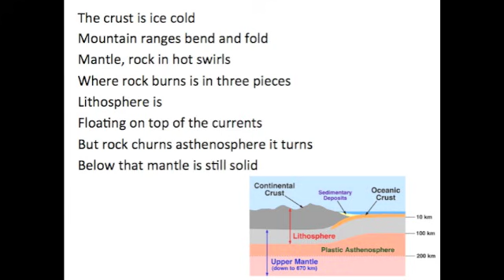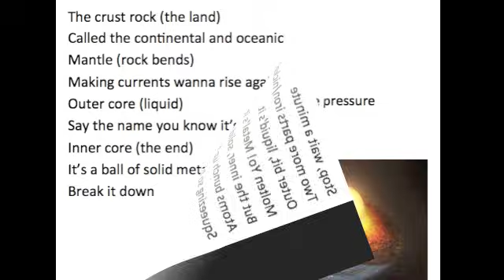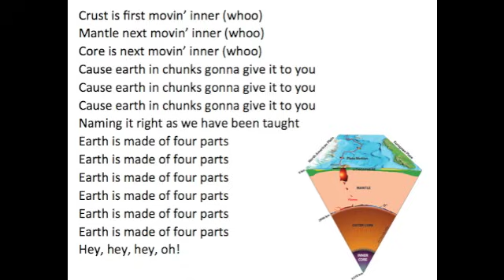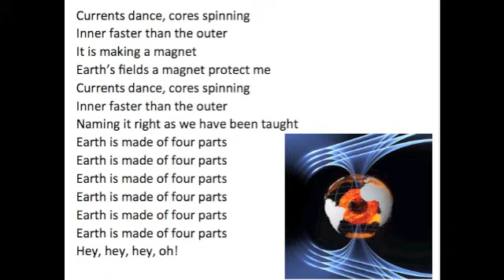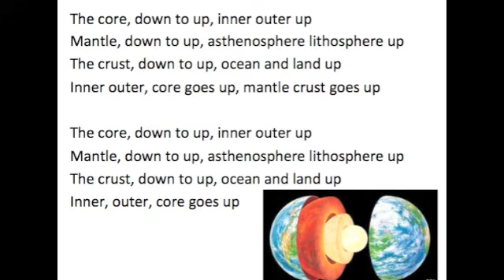Earth's Interior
The crust is ice cold
Mountain ranges bend and fold
Mantle, rock in hot swirls
Where rock burns is in three pieces
Lithosphere is
Floating on top of the currents
But rock churns asthenosphere it turns
Below that mantle is still solid

The crust rock (the land)
Called the continental and oceanic
Mantle (rock bends)
Making currents wanna rise again
Outer core (liquid)
Say the name you know it’s molten
Inner core (the end)
It’s a ball of solid metal

Crust is first movin’ inner (whoo)
Mantle next movin’ inner (whoo)
Core is next movin’ inner (whoo)
Cause earth in chunks gonna give it to you

Two more parts iron/nickel in it
Outer bit, liquid’s it
Molten Yo! Metal’s it
But the inner, solid good, because of the pressure
Atoms bunch up they can’t spread out
Squeezing so it can’t be liquid

I am tell y’all a lil’ something
The core, down to up, inner outer up
Mantle, down to up, asthenosphere lithosphere up
I said the crust, down to up, ocean and land up
Inner, outer, core goes up, mantle, crust goes up

Currents dance, cores spinning
Inner faster than the outer
It is making a magnet
Earth’s fields a magnet protect me
Naming it right as we have been taught
Earth is made of four parts

The crust, down to up, ocean and land up

Inner, outer, core goes up